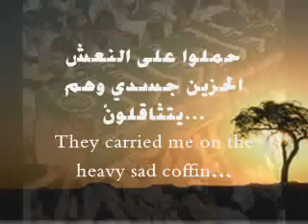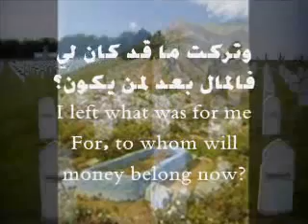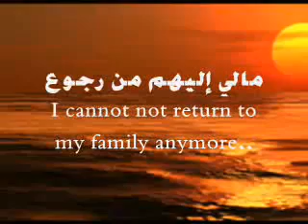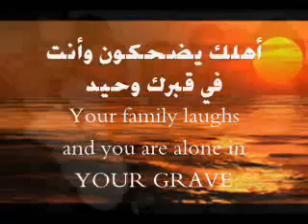Death - What If the Dead Could Talk أنشودة مؤثرة ... نداء الراحلين